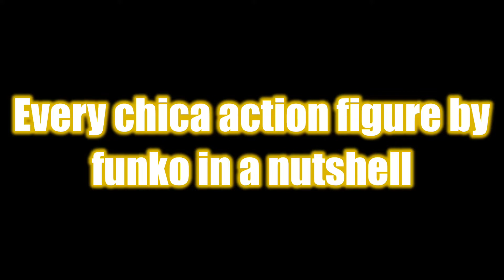[Fnaf StopMotion] every chica in a Nutshell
Finally... now I can get to making in a Fnaf music or SFM video